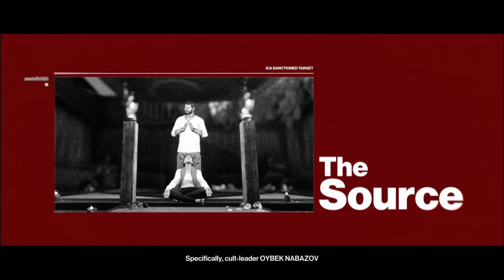HITMAN™ 2 The Source ]Patient zero [ silent assassin